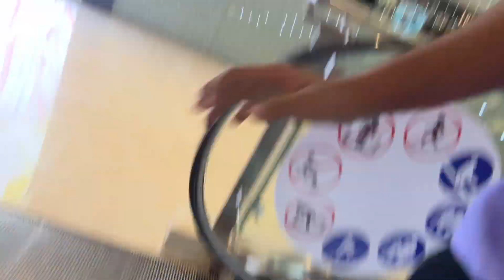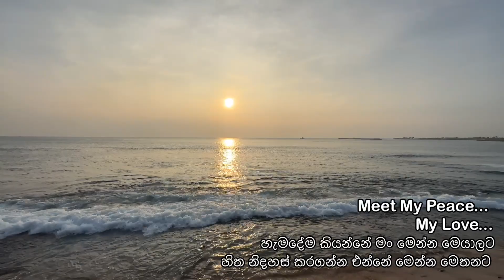මං මේ ලෝකේ ආසම කරන තැනක් 🥰මං එතනට තමයි මගේ පාළුව, හිතේ තියෙන හැමදේම කියන්නේ... - Vlog 419